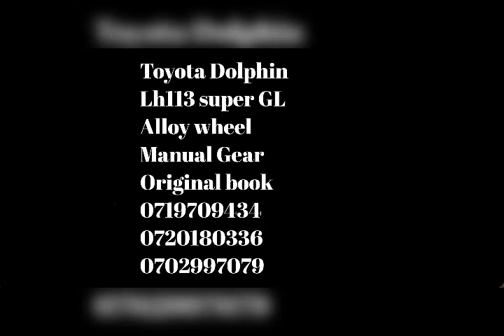For sale Toyota Dolphin lh113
Toyota Dolphin long model Alloy whell adjustable seats manual gear 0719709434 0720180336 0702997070